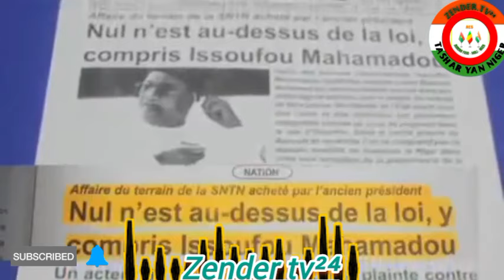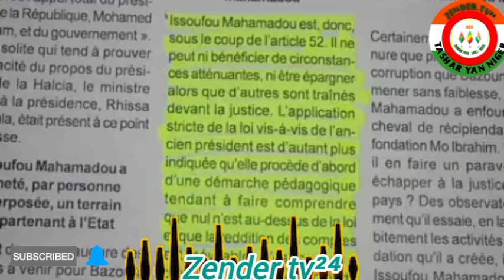Kalaman Hinda diyar bazoum Kawo Sabuwar matsala A Niger 🇳🇪🤔👈recommended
# kokuwabana#kokowargargajiya#labaranhausa#hausafilm#hausacomedy#shortsvideo#videotikyok#indiahausa2022#indiahausa2021#sabuwarfassararalgaita2022#algaitadubstudio#fassararsultanmasuburbuda#bakoritv#izzarso#labarina#aminusairamovis#kanywood# asindaasin#adamazango#fafinwata#alimuhu#alaka#nuraminwa#wokokinhausa#hamusubreaker#adogwonja#warr#ingallo#kawudansarki#aduniya#zinariyatv#sanda#dadyhikima#fararmace#macentitok#aljanartiktok#mazaje#aliatwark#buskiddo#mazaje#mubarakeeytv#tahaoustudiotv#diffastudiotv#labaranhajsa#sakonso#budunzuciyamasoya#farinwata#sabbinfils#sabbinwokoki#hausatechIGER 24
HAUSAFILM HAUSASONG GIDANBADAMASI DAURAYIGILM LABARINA AMINUSAIRA OZZARSO LAWANAHMED ALIATWARK COMEDY MALANMUDU WIFF LILINBABA ADUNIYA WASANHAUSA KOKOWARNIHER ZENDER MARADI NIAMEYE AGADEZ DIFFA TILLABERI MARADI TAHAOU ADOGWONJA WARR NURAMINWA HAMUSUBREAKER UMARMSHARIF SANIAHMED FARINWATA ASINDAASIN ADAMAZANGO SANDA DADUHIKIMA DAGAWASA INDIAHAUSA2022INDIANHAYSA2021 INDIAHAUSA2020 WASAKWOLLO LABARANHAUSA FINAFINANHAUSA WAKOKINBANA SABANSHIRI BUGINZUCIYAMASOYA SO KADDARARRAYUWA ALIMUHU ALAKA BBCHAUSA AREWA24 BWHAUSA niger_tv_24 anbugatv labaranhausa comedy siyasa labaranduniya telesahel malihausa libyehausa saudiarabiehausa nigeriahausa ghanahausa togohausa coteduvoirehausa algeriehausa diffastudiotv amaryartiktok maidalailu hausatv sultan madugu indiahausa2023 indiahausa2022 indiahausafassararalgaita indiahausafassararsultan shortvideohausa shortvidea shortBarka da zuwa niger 24